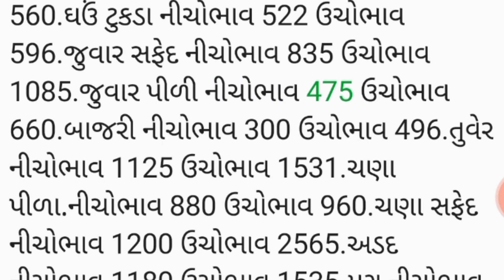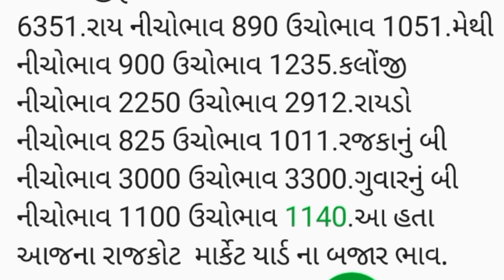APMC.તા.6/02/2023 .રાજકોટ માર્કેટ યાર્ડ બજાર ભાવ